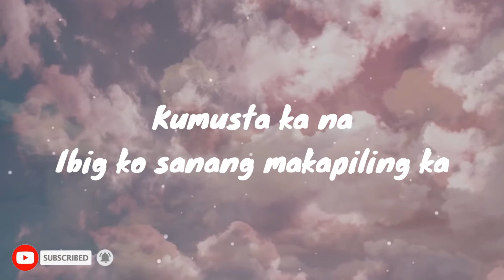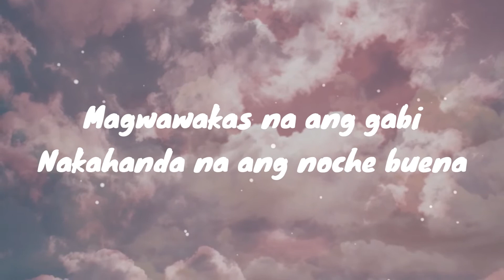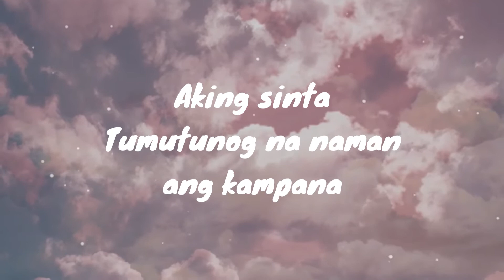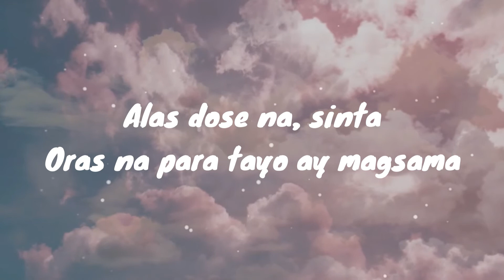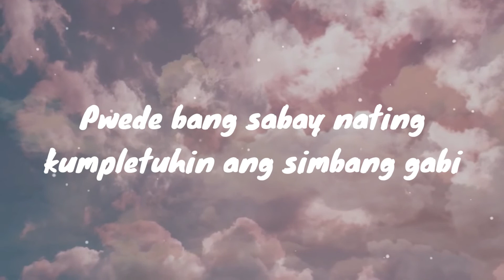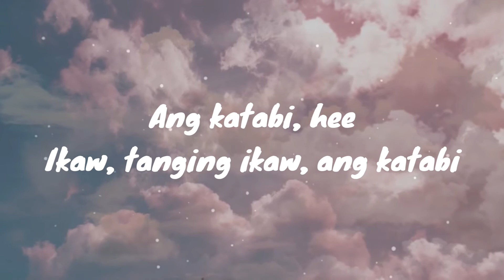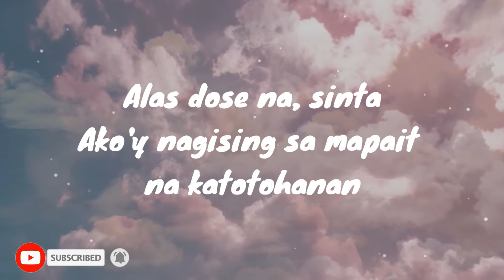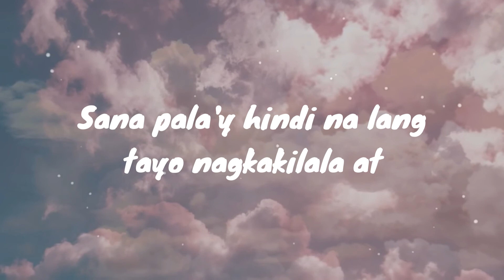Cup Of Joe - Alas Dose (Lyric Video)